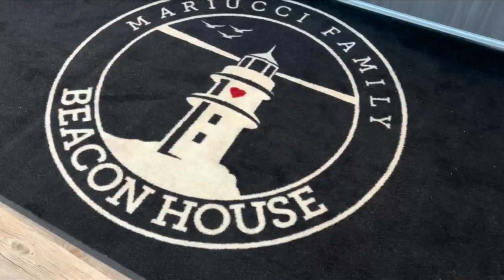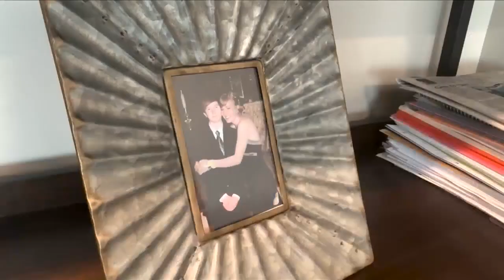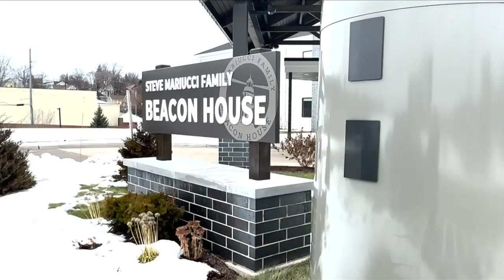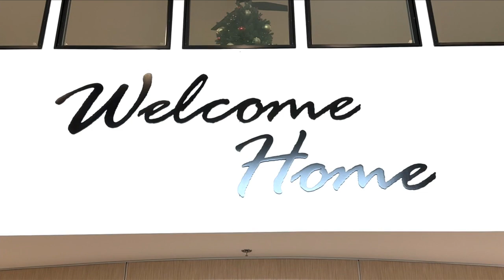Remarkable Women of the Upper Peninsula Finalist: Mary Tavernini Dowling